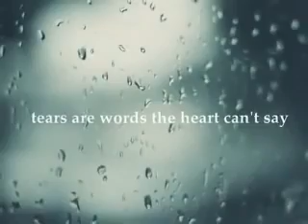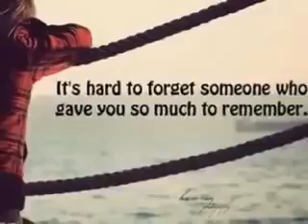PEN FULL SONG